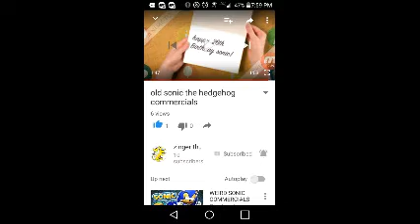React to old sonic the hedgehog commercial